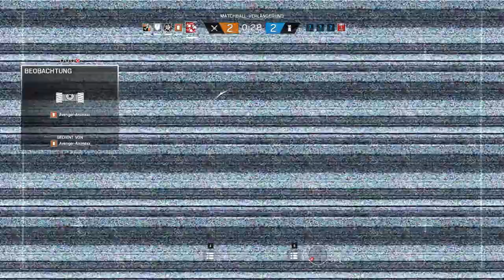Rainbow Six Siege #109 - Flugangst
Rainbow Six ist eine Computerspielserie, die auf dem Buch Operation Rainbow von Tom Clancy basiert. Der Publisher der Reihe ist Ubisoft. Anfänglich wurden die Spiele vom amerikanischen Entwickler Red Storm Entertainment entwickelt, heute setzt Ubisoft neben dem Tochterunternehmen Red Storm Entertainment auch auf andere sowie hauseigene Entwicklerstudios.